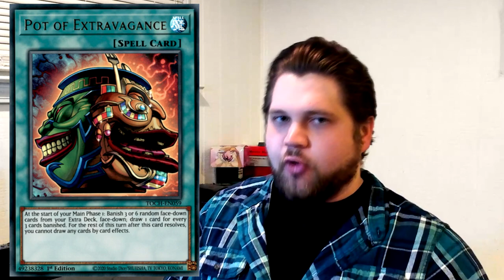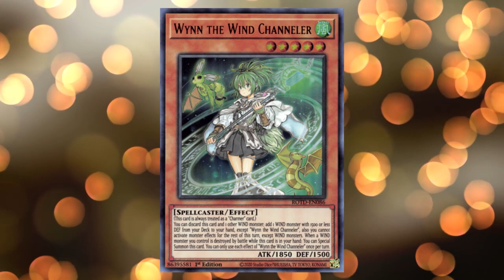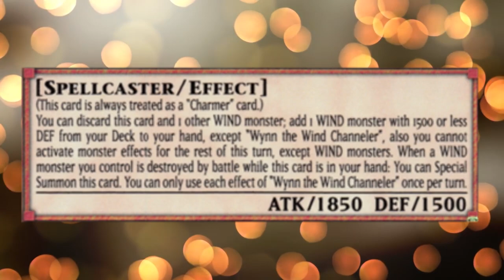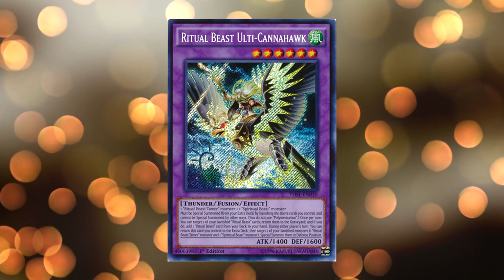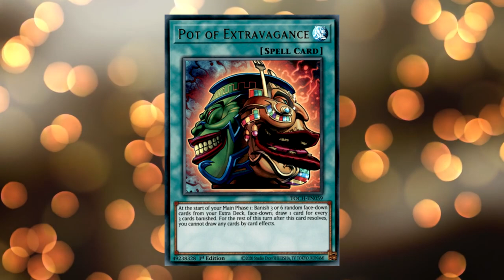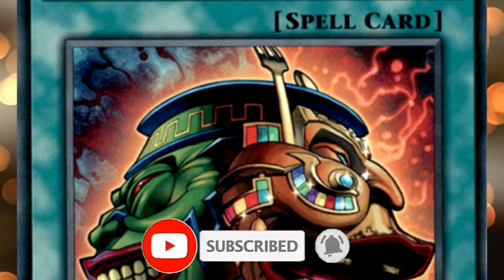Ritual Beasts Are Better Than Ever Before! - Ritual Beast Combo Guide 2020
I don't know if you wanted a guide to Ritual Beast in 2020 but here it is. Lots of combos showed in this video for people not familiar with with the basic and advanced combos do now. I feel like if you are new to Ritual Beasts or a returning fan of the deck there is a lot that has changed since the deck was last meta and this video will be a huge help to you. Hope you like it!